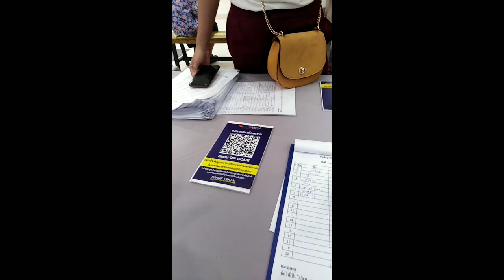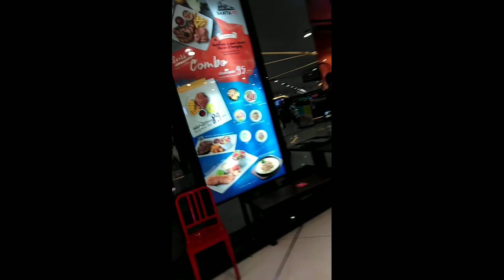New Normal .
How Thailand  apply the new normal .